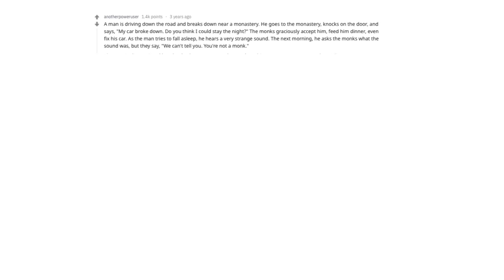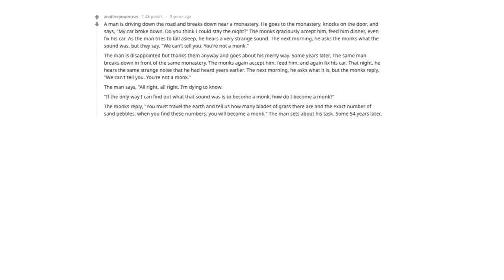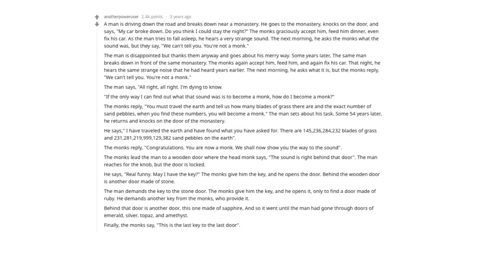A New Favorite Joke on Reddit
I'm sorry